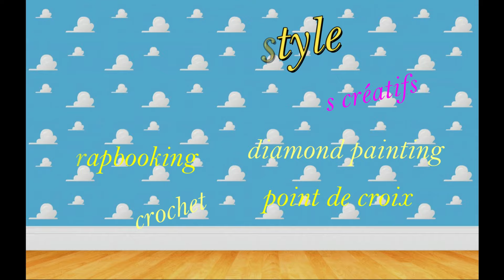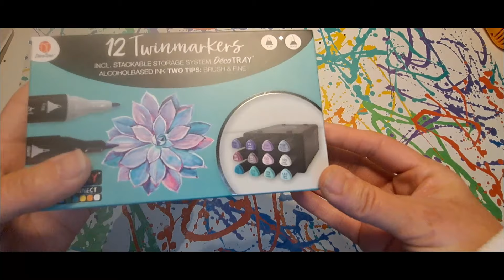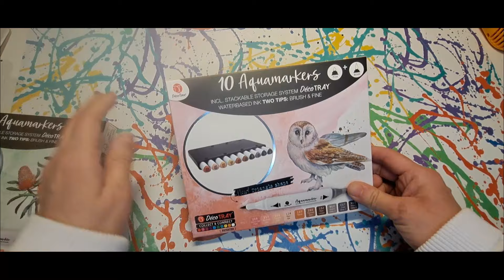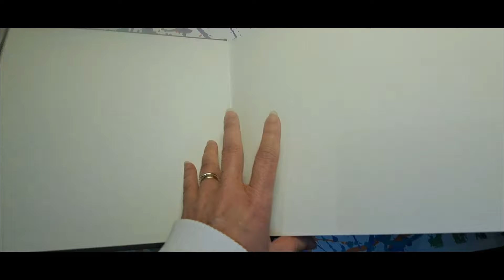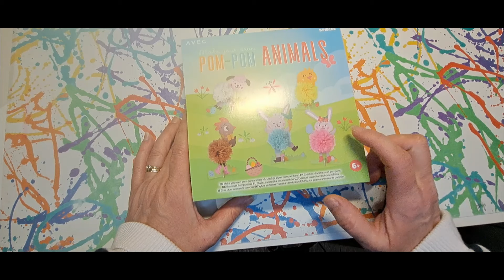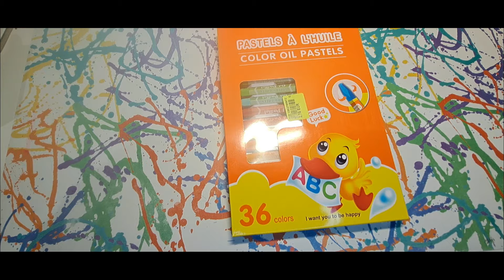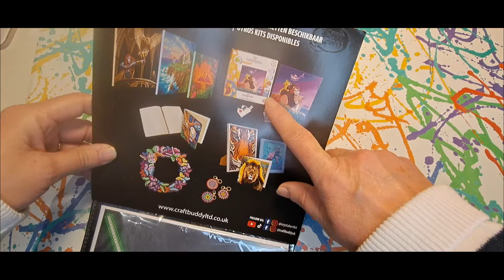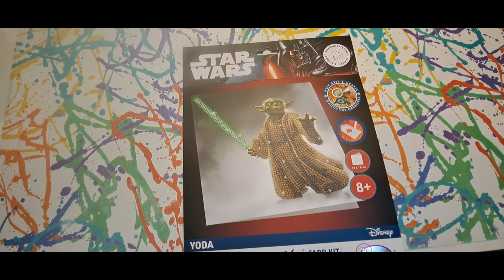❄❄HAUL ACTION ET NOZ /spécial loisirs créatifs : du dp ,du scrap ,du colo etc...❄❄dp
🐾mes parrainages :
* Vipcrossstitch : 5% avec le code Emma05 sur votre commande
* Newcraftday : 10% avec le code Emmastyle10 sur votre commande
*Onedaysaving : 5% avec le code style05OFF sur votre commande

Emma .